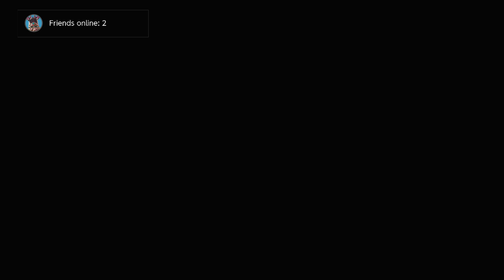Paper Mario: The Origami King Ep. 1 (Mushroom Trouble & The Battle Ring)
Here is the first episode of my new playthrough series of the new Nintendo Switch exclusive Paper Mario: The Origami King the latest installment in the Paper Mario franchise. The kingdom has been ravaged by an origami menace! Join Mario and his new partner, Olivia, as they team up with unlikely allies like Bowser and the Toads to battle evil Folded Soldiers. Repair the damaged landscape and try to free Princess Peach's castle from the clutches of King Olly in this comedy-filled adventure.

Yuurrr! To all my viewers and subscribers im also on Instagram @5ith_dimensionclothing